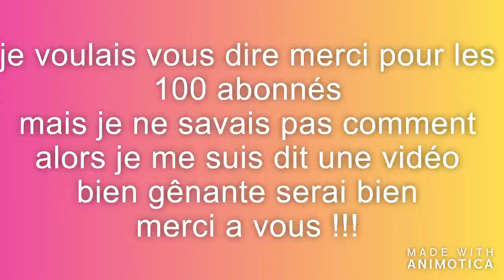Merci pour les 100 abonnés !!!